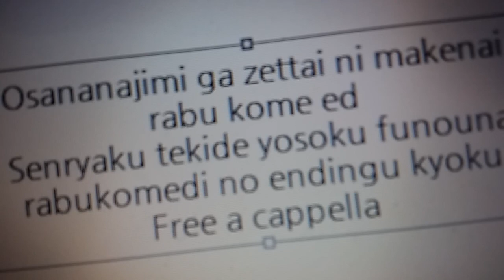幼なじみが絶対に負けないラブコメ ED - 戦略的で予測不能なラブコメディのエンディング曲 - 志田黒羽、可知白草 Free a cappella フリーアカペラ